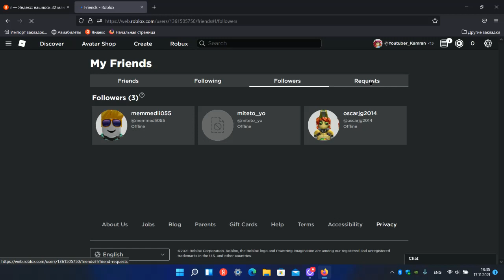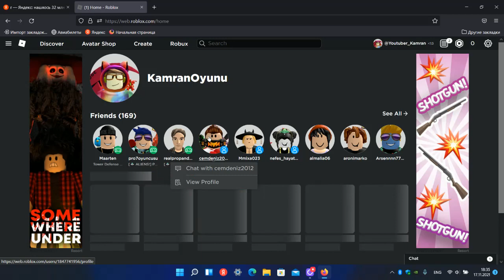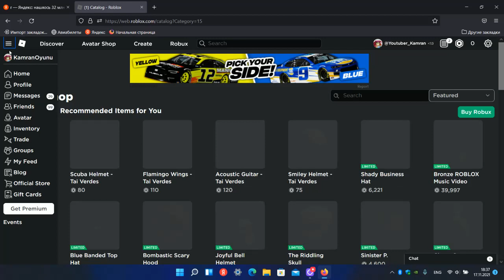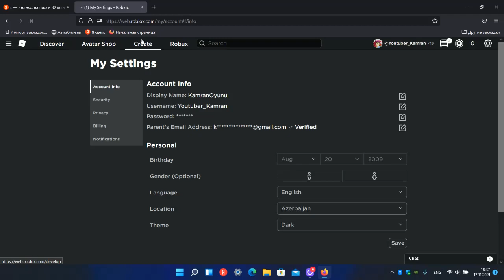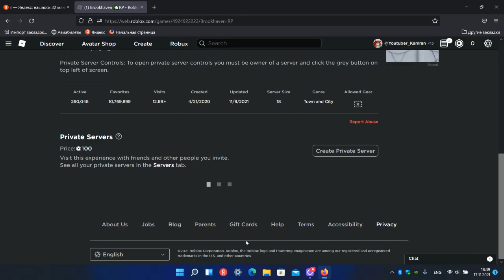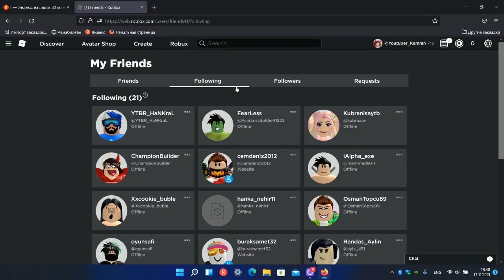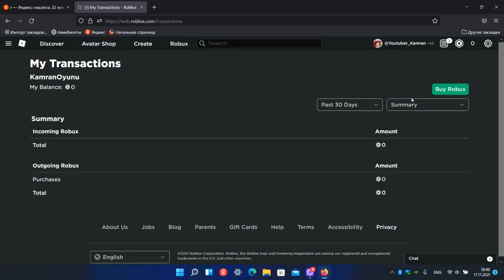Roblox yine coktu neden coktu